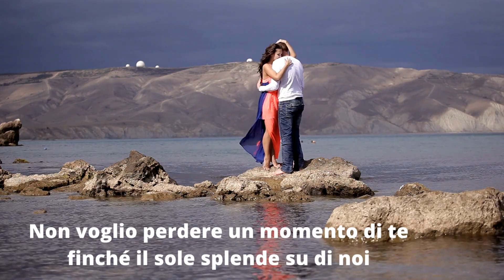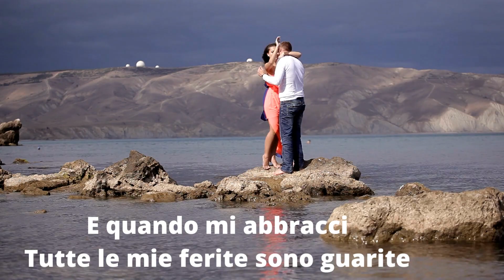VOGLIO ESSERE DOVE SEI TU !!!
Perché con te non provo paura